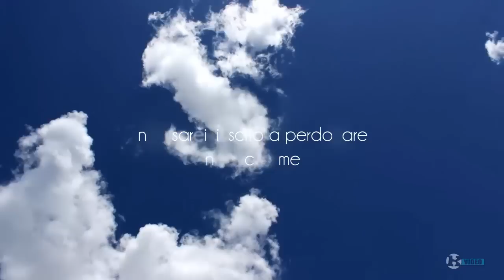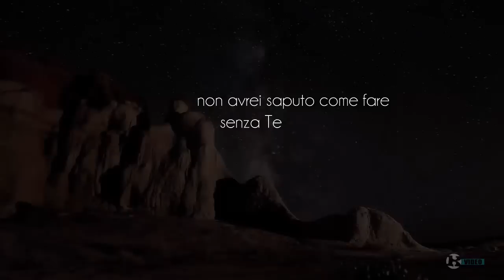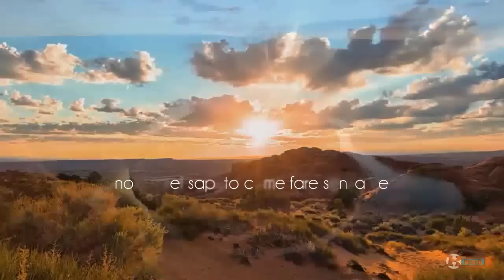Kantiere Kairòs - Stella (Official Lyric Video)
Stella
Produzione: Kantiere Kairòs
Realizzazione video a cura di: Gabriele Di Nardo

Tutti i dischi e il merchandising del Kantiere Kairòs sono disponibili sullo shop de La Gloria

Tutti i testi e gli accordi del Kantiere Kairòs, insieme a tanti contenuti esclusivi e alle scalette dei concerti, nella app ufficiale disponibile su Play Store e App Store!